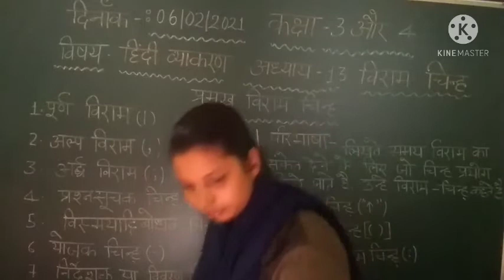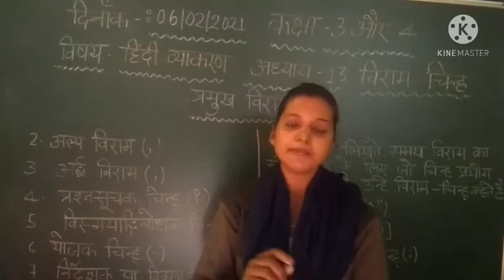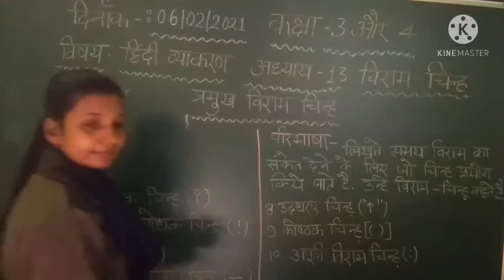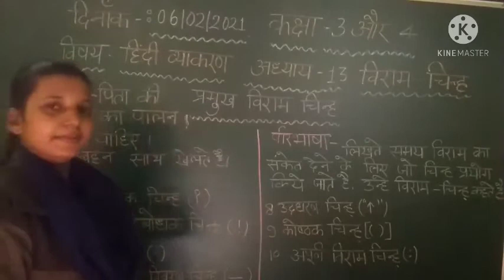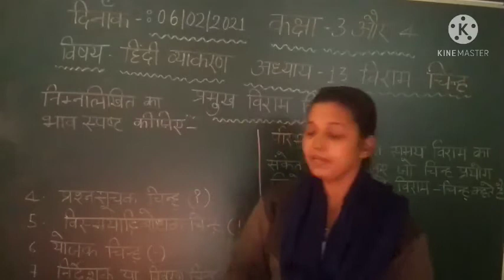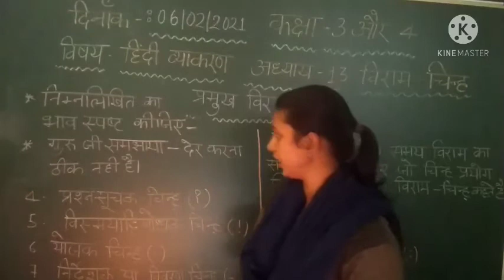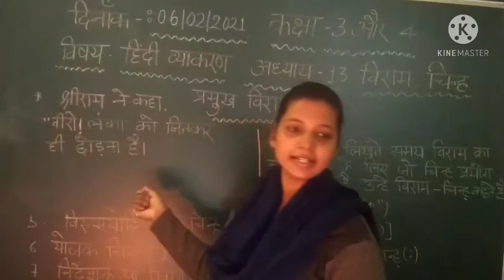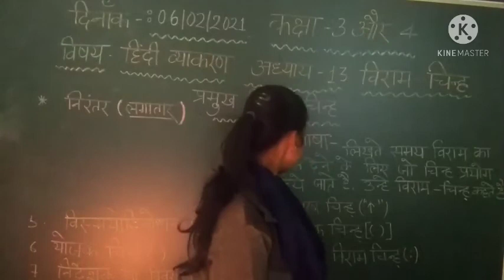Class-3/4, Subject-Hindi Vyakaran, Chapter-13, 06/02